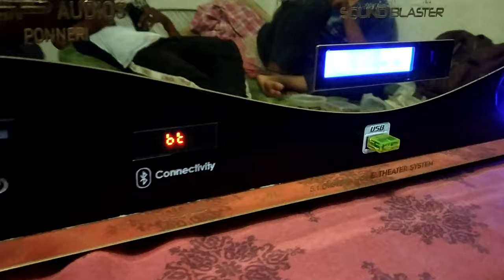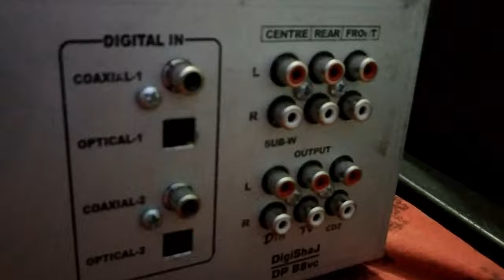DOLBY DTS 7.2 Channel | HQ Optical - SURROUND System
THIS AMPLIFIER COMES WITH HQ DOLBY DTS OUTPUT.

*5.1 +1SUB+2 SURROUND EXTERNAL

* SUPPORTS DOLBY, DTS, MP3 THROUGH OPTICAL AND COAXIAL

*COMMON FEATURES LIKE

   -BLUETOOTH

   - AUX

    -SD CARD

    - USB

     -FM. ETC

   *THREE STEREO TO 5.1 AUX INPUT

   *2 COAXIAL AND 2 OPTICAL

   *2× 4FET 600 W

   *2 EXHAUSTS

   *10,000MFD ×2 35A METAL DIODE WITH 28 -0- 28.  FOR SURROUND CHANNELS

  *15,000 MFD×2 35A METAL DIODE WITH 30-0- 30

   *SPEAKER AC SENCE PROTECTION & DELAY BOARD

   * SMPS POWER SUPPLY FOR 5.1 PROCESSING BOARD

*DOLBY 5.1 PROCESSING BOARD EXTERNAL 2 CHANNEL FOR CUSTOMER REQUEST

   *SEPERATE 5V POWER SUPPLY FOR USB SECTION

   * EACH SURROUND CHANNELS OUTPUT 100W

  * EACH SUB OUTPUT WATTS 300W

SP AUDIOS PONNERI

        THANKING YOU .